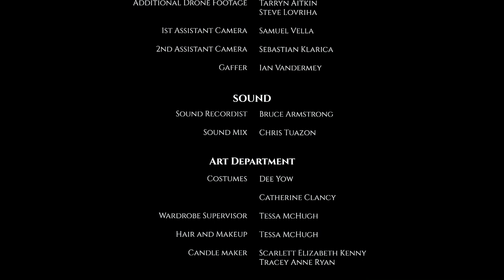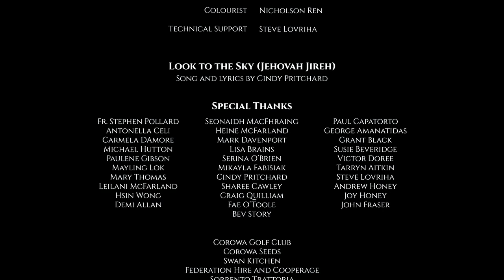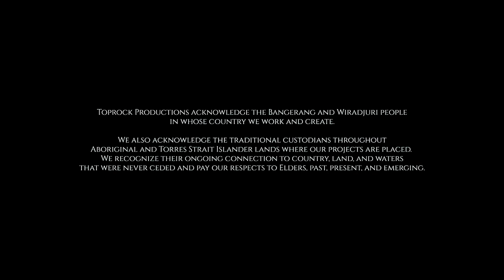Zarephath (2021) | Full Movie | Faith Movie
With only a handful of flour left, a widow has come to terms that there is only enough for one last meal for herself and her son when an unexpected stranger comes along and challenges her faith.